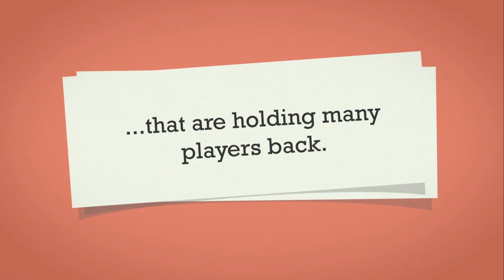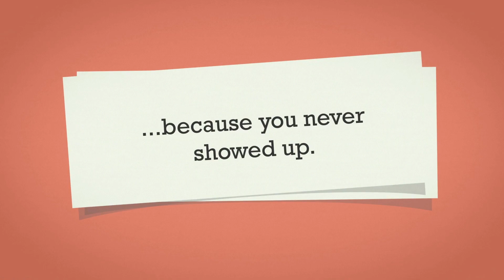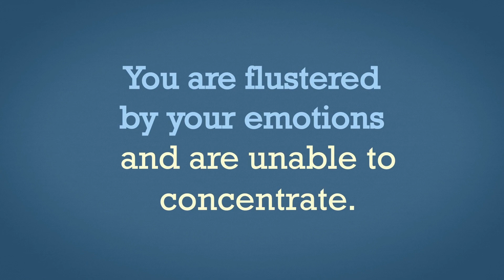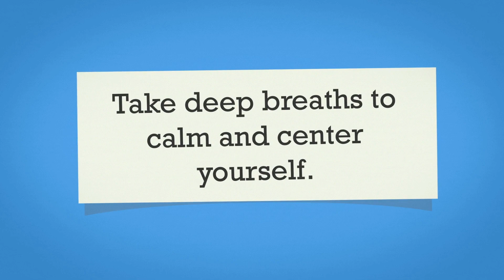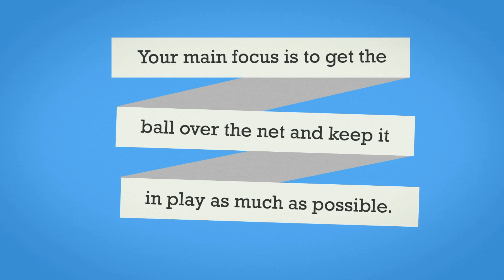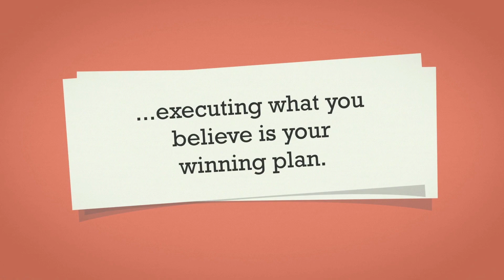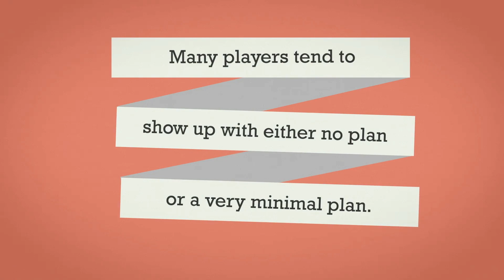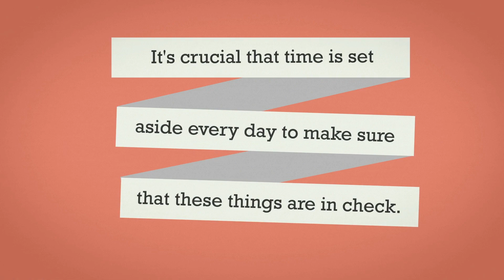3 Constraints That Hold Most Pickleball Players Back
There are 3 little-known yet BIG constraints that are holding many players back from becoming the player they want to be.

The good news is that these things can be addressed and fixes can be implemented right away.  The bad news is that most aren’t even aware that these roadblocks are often a big part of what’s holding them back.

They often focus on other things and continue to wonder why they aren't getting better all while these key problems go on unresolved.  But not to worry because we’re going to show you how to fix all of that in this video.

to get more free basic, intermediate, and advanced tips that are sure to help you level up your game and and play the best pickleball of your life!!